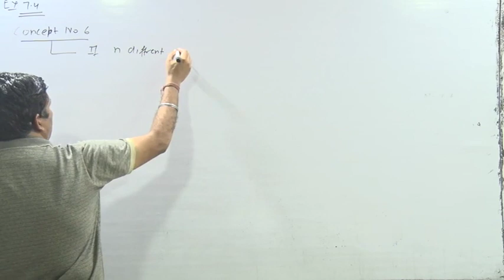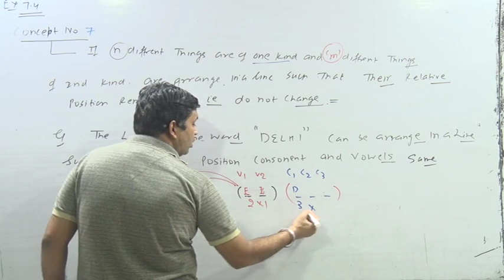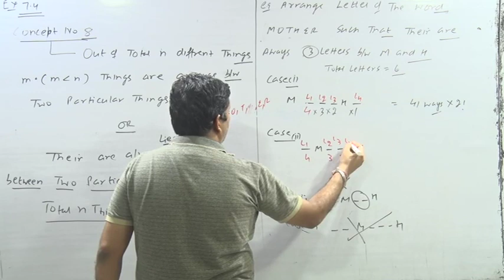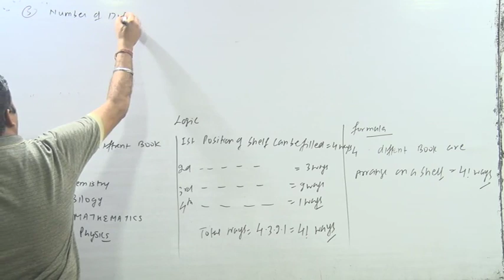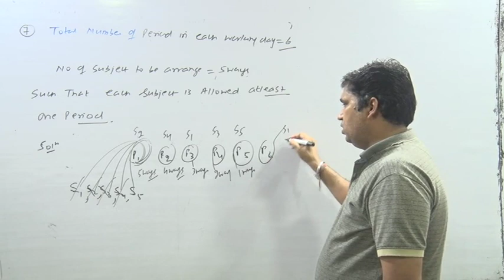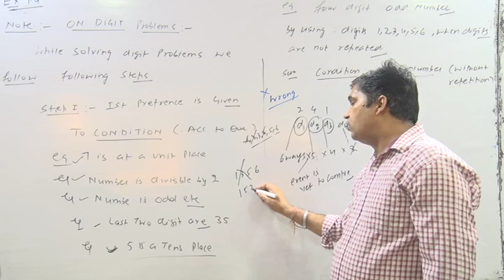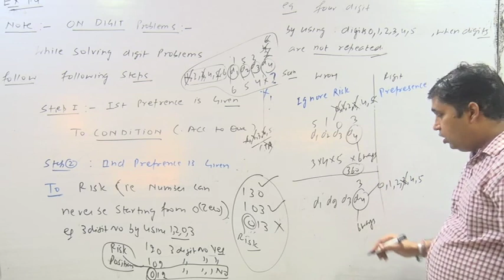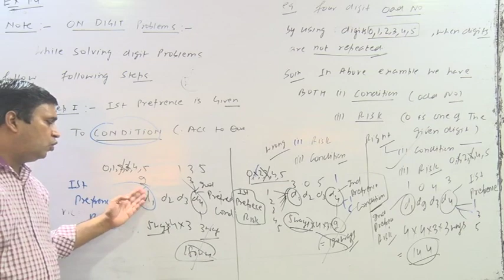Excercise 7 4 Lec 2 P&c 1